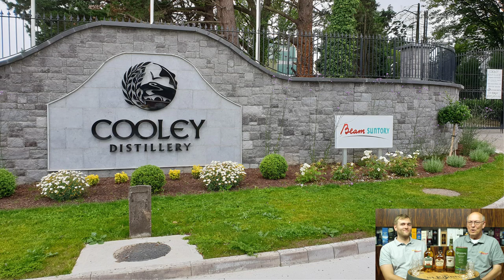Live Tasting: Cooley 2019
On the 26th of July at 20:00 CET we will do another Livestream.

This time the four classics of the Irish Cooley distillery will be tasted by Ben and Horst Luening. Be part of it and learn many interesting details about the distillery.

Here are the four  whiskies:
Connemara
Kilbeggan
Tyrconnell
Kilbeggan Single Grain Visit our online shop at Whisky.com